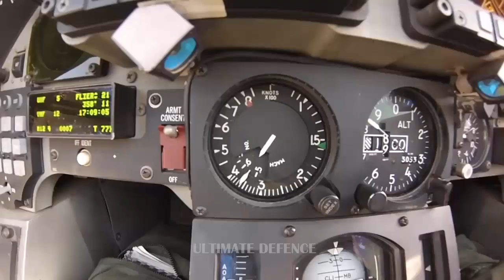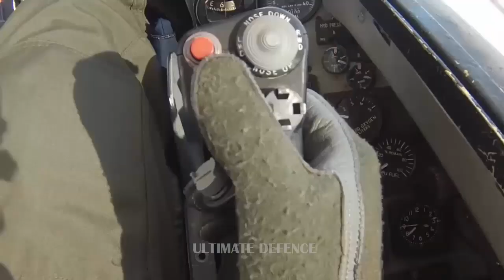Philippine Air Force : The F-16 Fighter Jet and The US Offer For The PAF Flight Plan Modernization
While we're at it, the deal with regards to the F-16 multirole ghter jets to the Philippines caught attention as it became the main topic especially when it was talked about by the commander in chief of the Armed Forces -- President Rodrigo Duterte.

The deal made by the United States for the Philippine military especially with regards to F-16s as well as attack helicopters received an ire from the President, saying that this is "useless" given that the country doesn't have any enemies as of the moment as well as this showing the discontent by
the administration on what is so-called "frustrations on previous deals" especially on ries whichare supposed to supply the Philippine National Police on its eort against illegal drugs.

Hence, the President himself prefers light Close Air Support Aircraft and helicopters intended for counterinsurgency operations. From there alone, one may say that the Multirole Fighter Jet program is as good as gone.